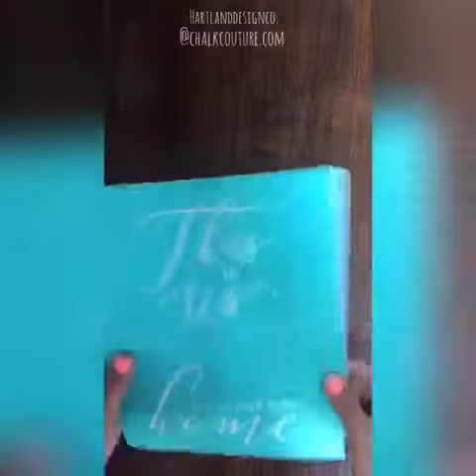91C2920C F7C1 41A1 BB4F C330265C8E6C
Using a Chalk Couture Pillar Board and the “This Is Us” Transfer with our Bright White Chalkology Chalk Paste.

LIVE demos on our products every week!